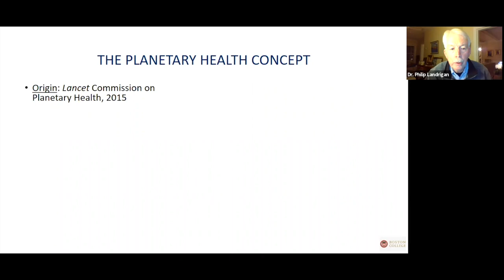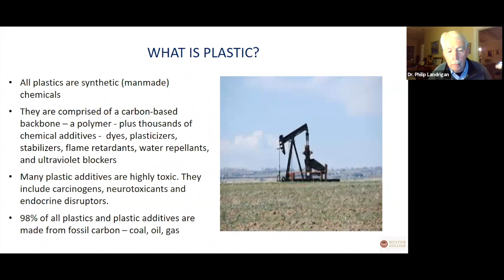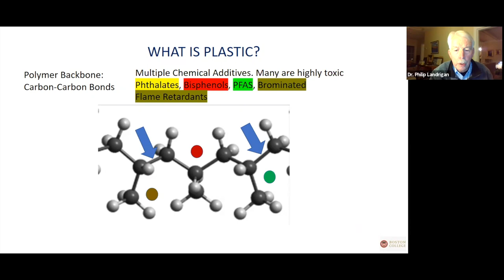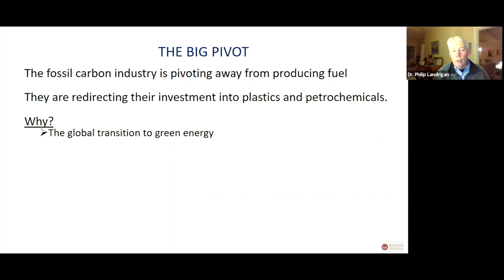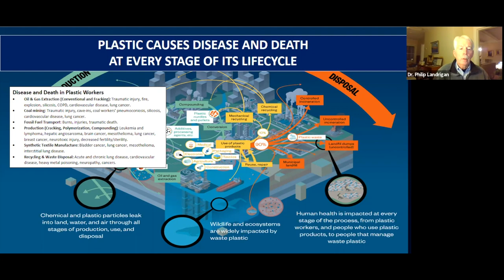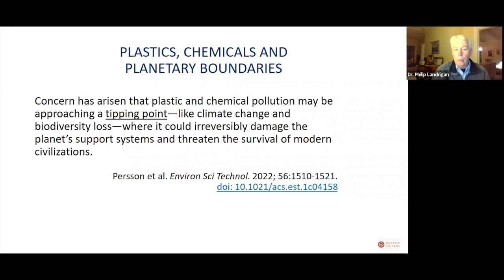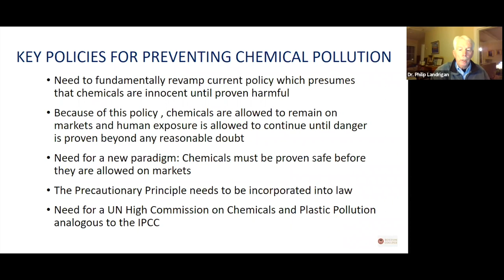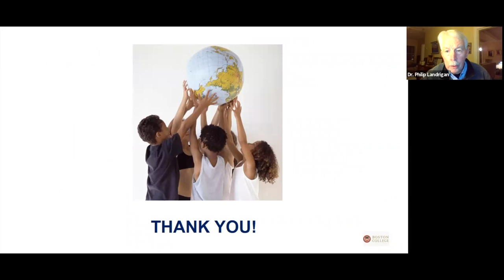Plastics' Impact on Human Health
Philip Landrigan, M.D., speaks on the impact of plastics on human and planetary health.